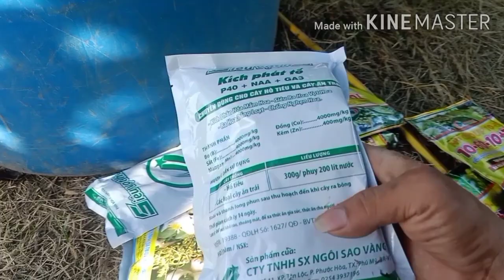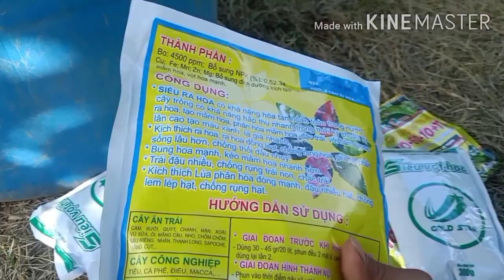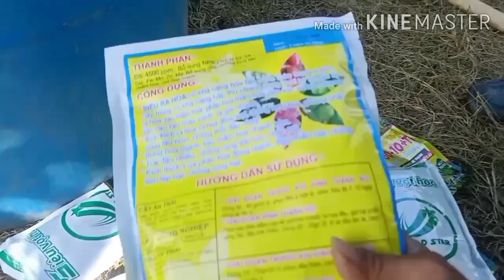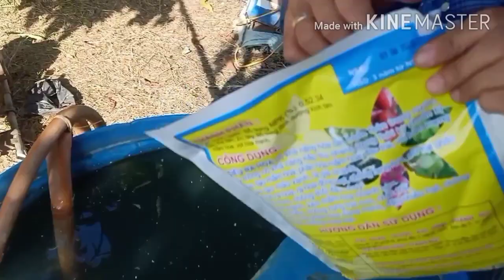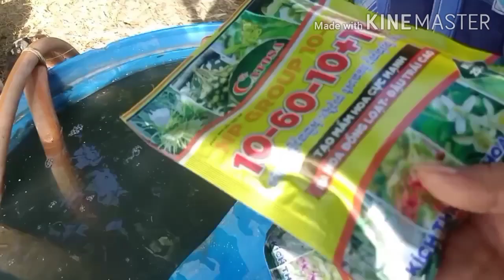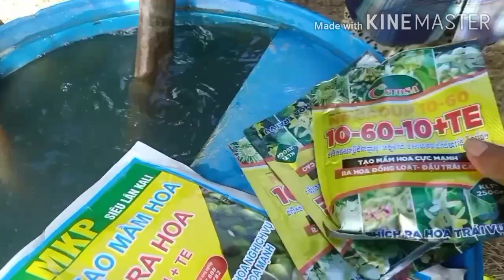Kích Ra Hoa Mít ( Cử 2 ) HUNG KHANH CHANNEL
Kích ra hoa mít cử 2 xin chia sẻ đến tất cả các bạn xem tham khảo để biết hướng xử lí | HUNG KHANH CHANNEL